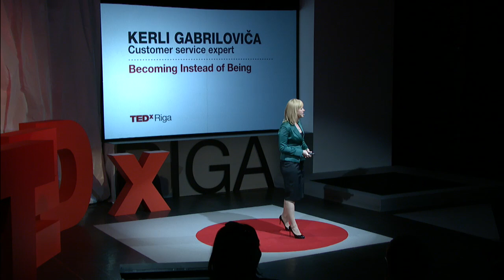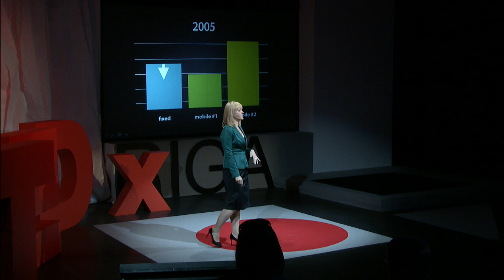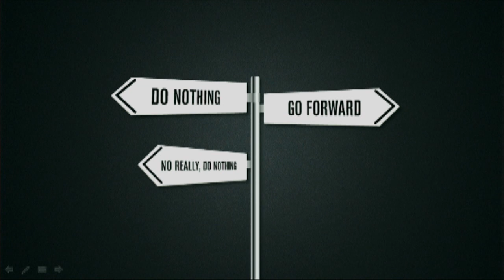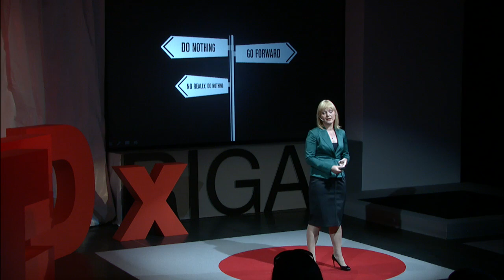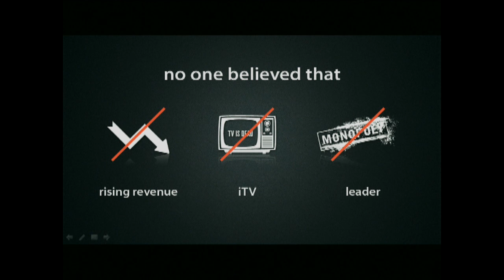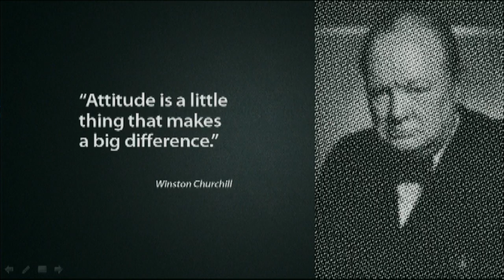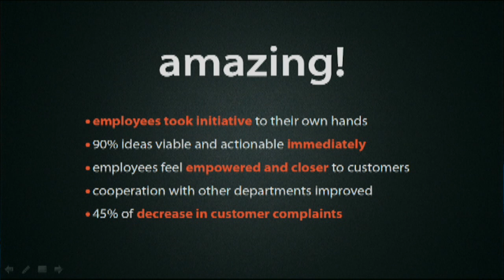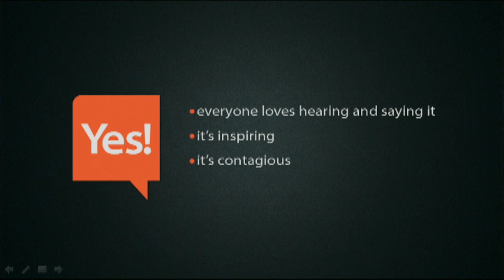Becoming Instead of Being: Kerli Gabriloviča at TEDxRiga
A Latvian Estonian, who upon graduating from the Stockholm School of Economics in Riga decided to settle in the Latvian capital. Over the years she has become fluent in Latvian, proved herself as a successful businesswoman with remarkable strategic thinking and grasp of change management.

In addition to achievements in the corporate environment, Kerli is a wonderful mother of two small children.